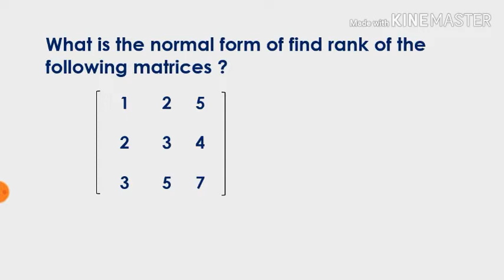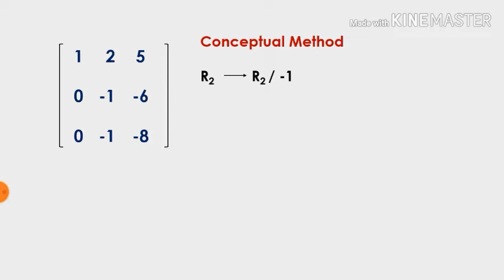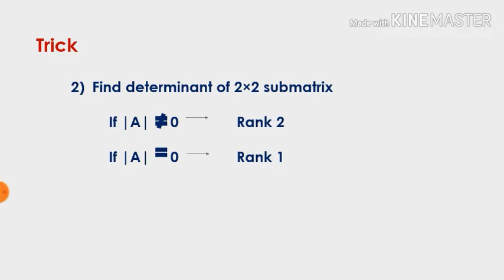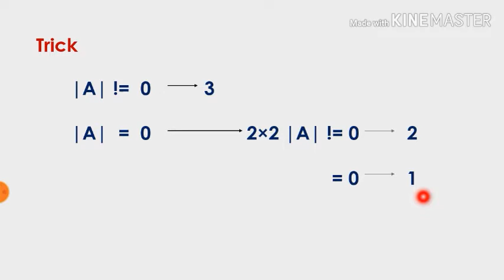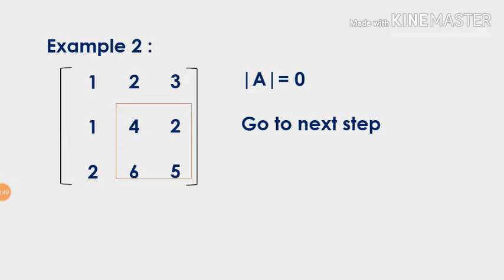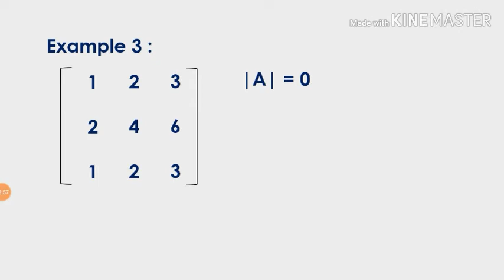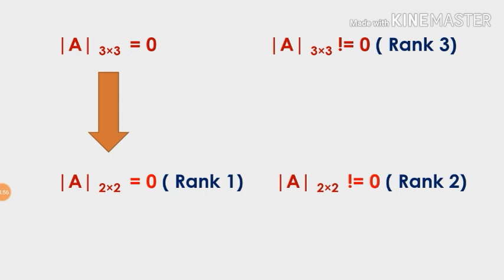Trick To Find Rank of Matrix| Malayalam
In this video we explained the trick to find the rank of a matrix.This will useful for competitive exams like KEAM, Gate and technical PSC s. Also students can double check their answers in board exams.

Easy Trick to find the determinant of matrices

Easy method to find the inverse of Matrices

Please Support